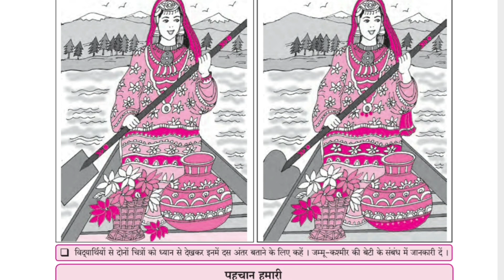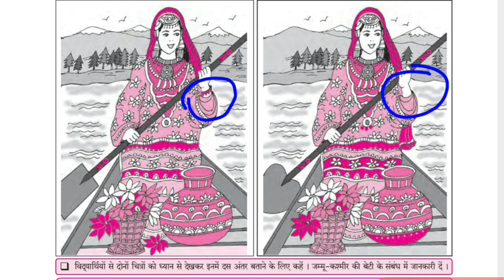पाचवी हिंदी कश्मीरा पाठ स्पष्टीकरण